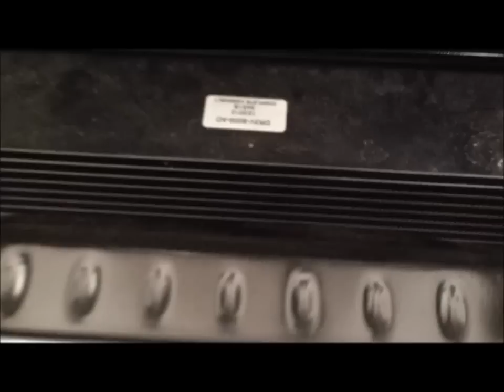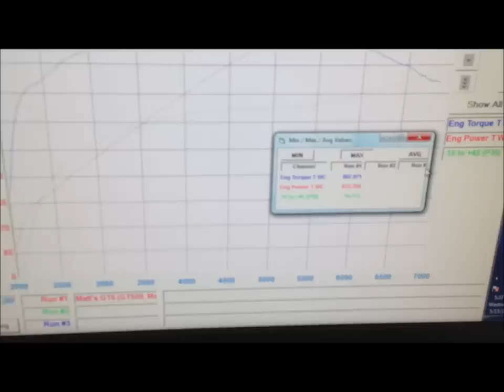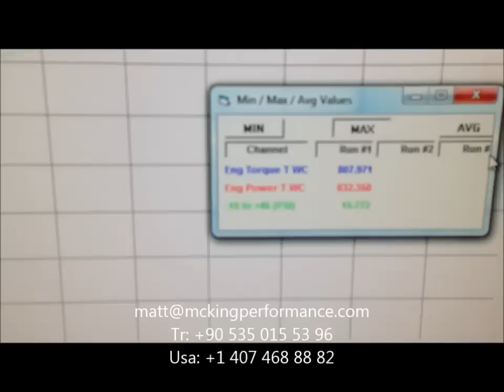Gokdeniz Karadeniz Mustang GT500 Shelby Modifiye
Modification, Modifiye, Race Car